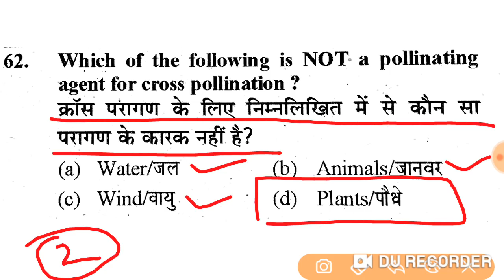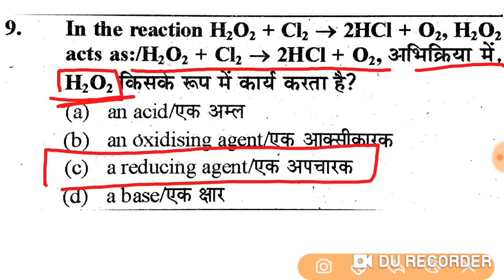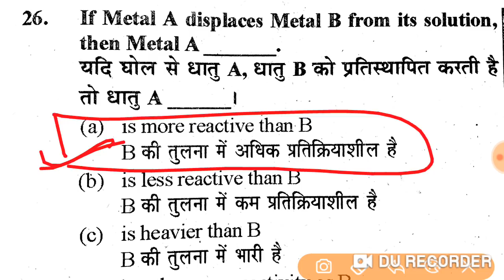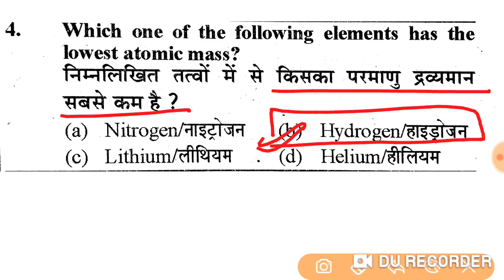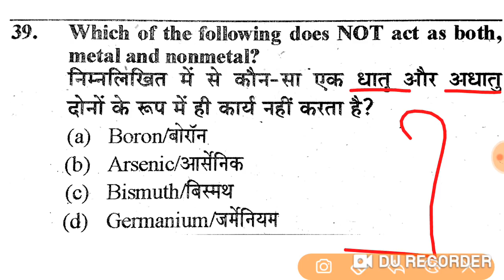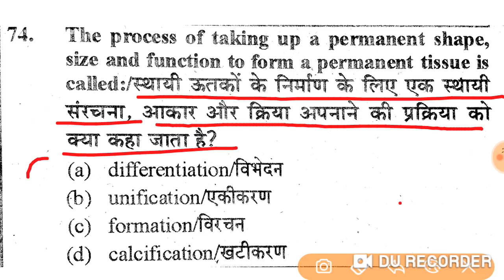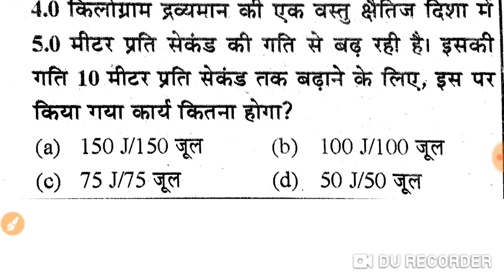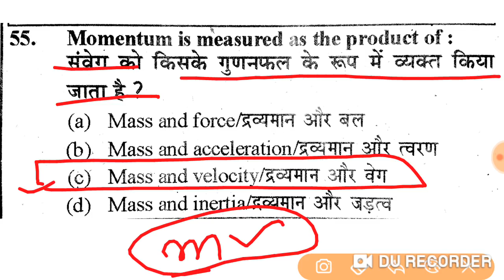RRB GROUP D SCIENCE PREVIOUS YEAR PAPER | RRB NTPC EXAM DATE science paper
bsasir WhatsApp channel follow RRB NTPC PREVIOUS YEAR PAPER science

rrb ntpc